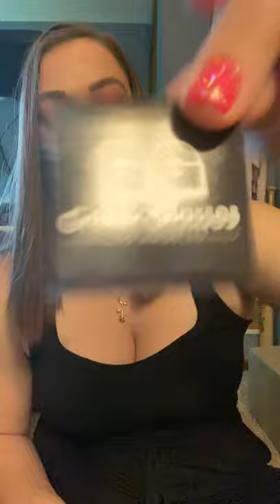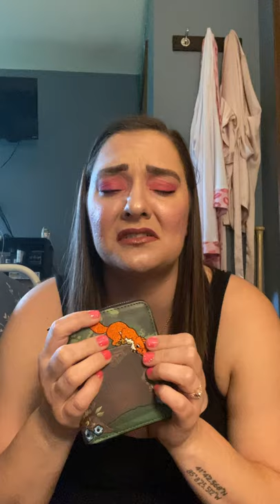Unboxing with Tiffany!!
Unboxing some new arrivals and reviewing/sharing some *newer* items! Come and join me!!

Products in video:
🕶Sunglasses x @greeksglasses

😴Essential Oil x @revive_essential_oils

👁 palette x @colourpopcosmetics ‘What Dreams Are Made Of’ Lizzie McGuire Collection

🖌 Makeup Brushes x @hipdot @facedbykareem brush collection

🍍Bikini Bottom Palette x @hipdot

🍔 Krabby Patty brush & sponge pads x @wetnwildbeauty

🎒Mini backpacks & Disney crossbody x @loungefly

💋Lip Kit x @kyliecosmetics
👀 Kardashian parody videos x @bennydrama7